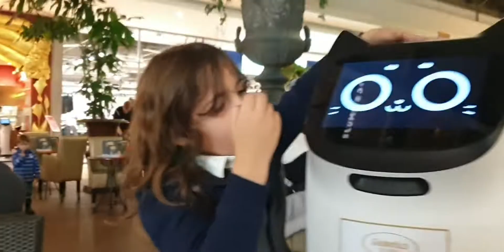Samir and Jad day by day 15 Oktober 2022 سمير وجاد يوم بيوم ١٥ تشرين الأول ٢٠٢٢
سمير وجاد يوم بيوم ١٥ تشرين الأول ٢٠٢٢
Samir and Jad day by day 15 Oktober 2022
Germany 🇩🇪
في سيتي بارك